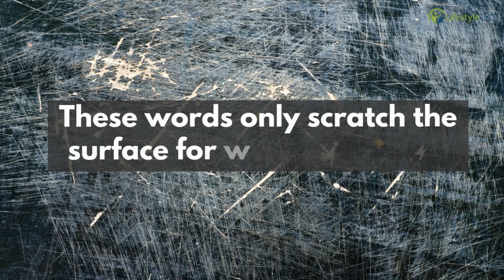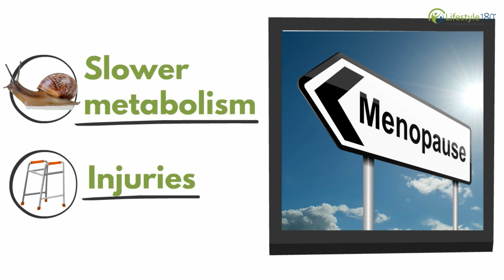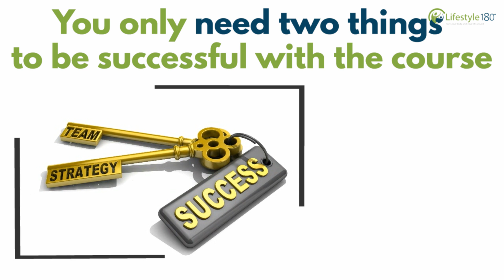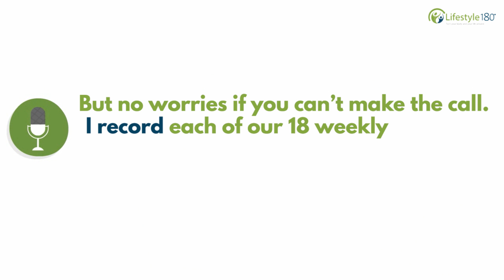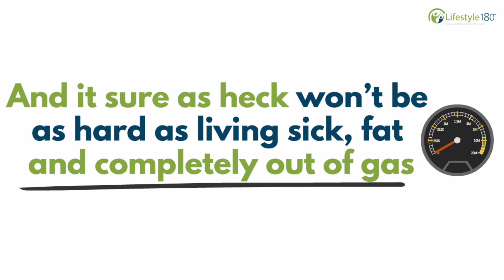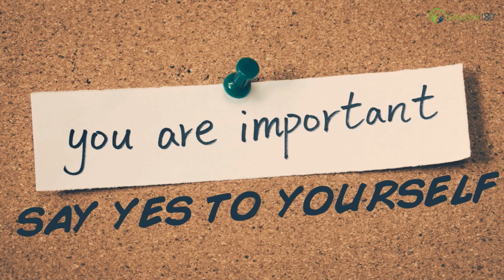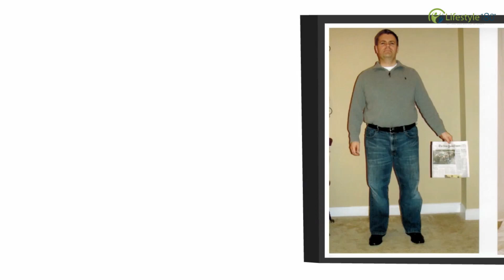Video Sales Letter - Lifestyle 180